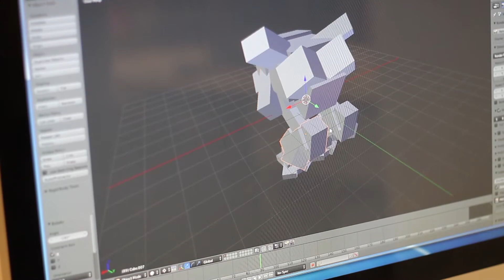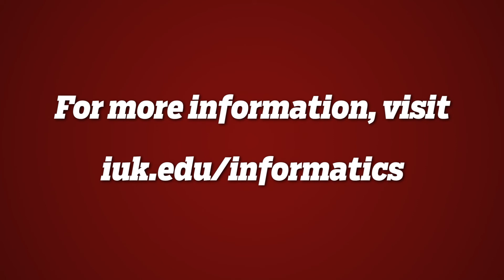IU Kokomo: Informatics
The informatics degree program at IUK features small classrooms and personalized instruction.  In addition to learning about information technology and its applications, students will choose a cognate as an area of specialization.  This multi-disciplinary curriculum will prepare you for the challenges of an IT career in the 21st century.